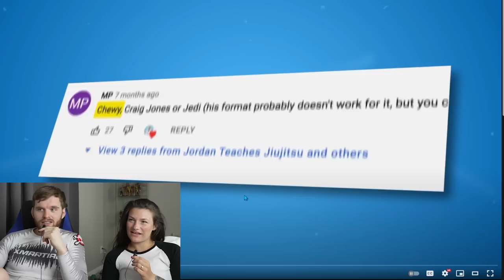Jiu Jitsu Black Belt Reacts to Jordan Teaches Jiujitsu Vs Chewjitsu